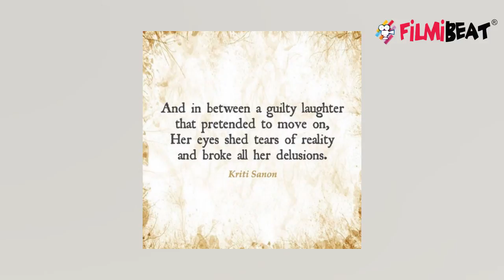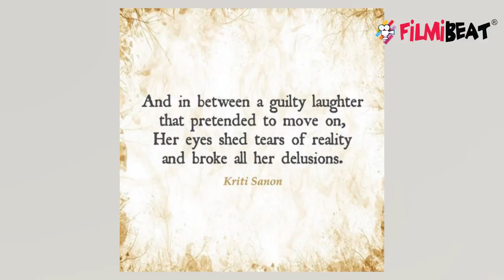Sushant की यादों डूबी Kriti Sanon ने शेयर किया ये Emotional post | FilmiBeat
Kriti Sanon gets Emotional for Sushant & Shares emotional post for him. Kriti Sanon has written an emotional post for Sushant on Insta. Watch Video To Know More